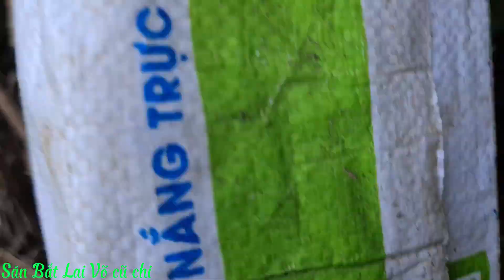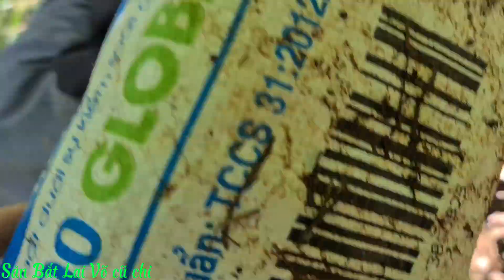chuyến thăm bẫy rắn,,, toàn là hàng nhì không Đã quá🐍👍